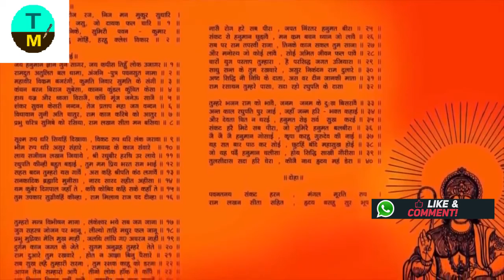ఈ రోజు హనుమంతుని పెళ్ళి కథ వింటే మీ ఇంట్లో డబ్బే డబ్బు | Lord Hanuman marriage Story | Mana Devullu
Welcome to the Official Youtube Channel of Man Devullu!! We bring you informative and interesting Facts about Gods and Goddesses!!

Amazon Bestsellers
Our most popular products based on sales. Updated hourly.